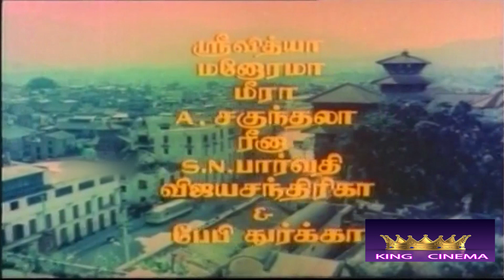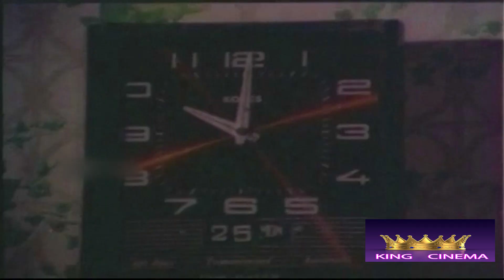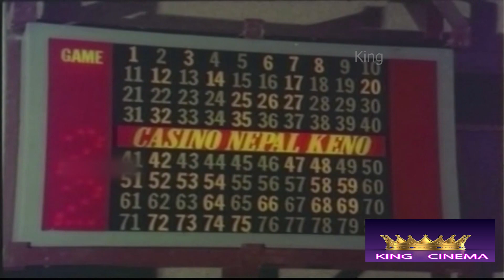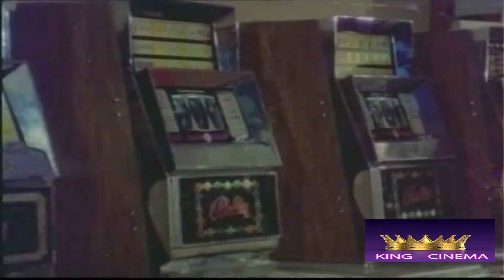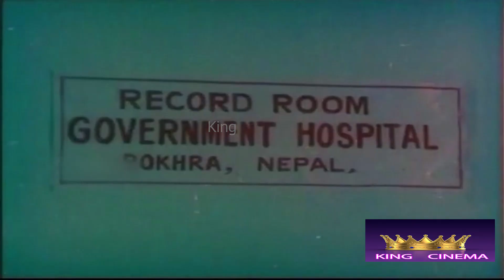இமயம் | Imayam (1979) | Sivaji Ganesan | Srividya | Thengai Srinivasan | MSV | Rare Movie | HD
Imayam (About this soundpronunciation (help·info)) is a 1979 Indian Tamil language film, directed by Muktha Srinivasan and produced by V. Ramasamy. The film stars Sivaji Ganesan, Srividya, Jaiganesh and Thengai Srinivasan in lead roles. The film had musical score by M S Viswanathan

On the day of Sindhu's engagement, her guardian, Gangadhar, realises that her fiance, Krishna, is a cheat. This affects his relationship with Sindhu as she refuses to believe him.